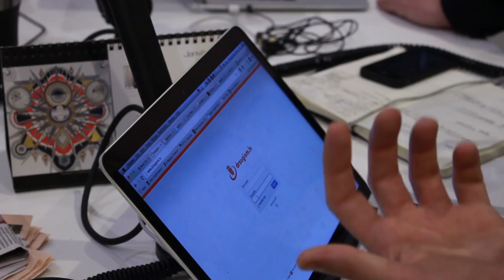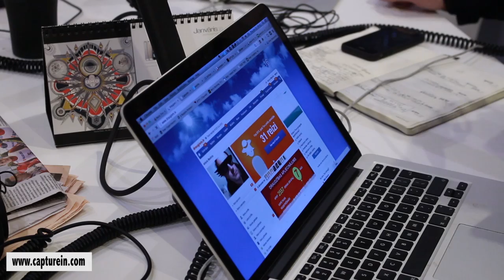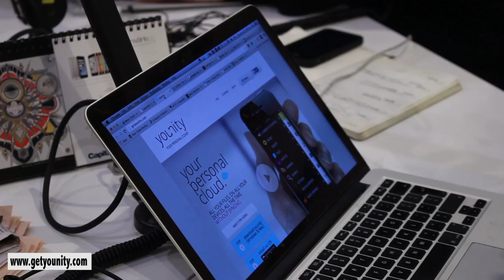Ceturtdienas Medņa medības (23.01.2014)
Kā katru ceturtdienu, pie mums viesojas Artūrs Mednis, lai pastāstītu par 3 atradumiem:

2. CaptureIn - latviešu veidots paroļu un QR kodu rīks
3. Personīgais "mākonis" - piekļūsti sava datora failiem no telefona